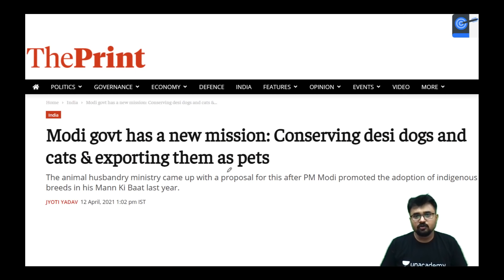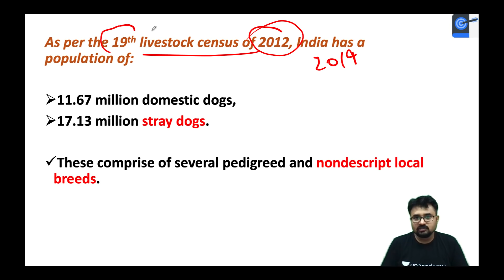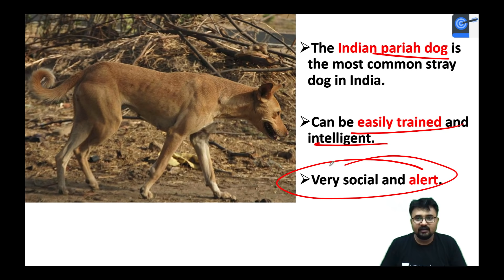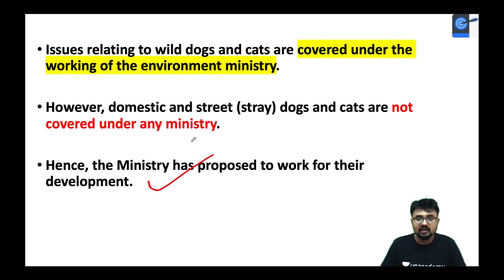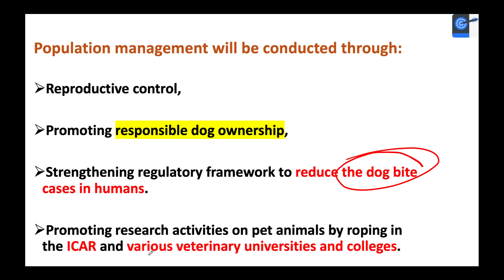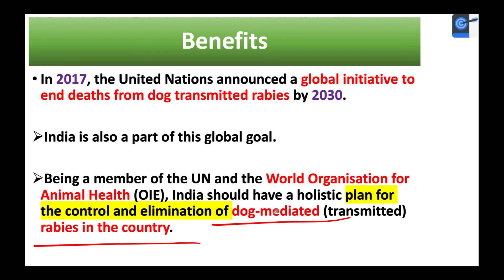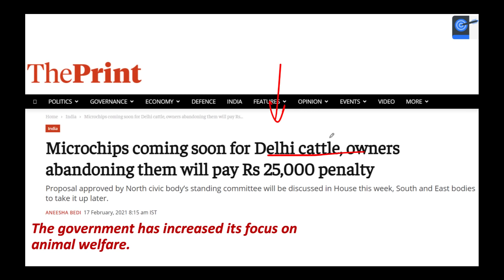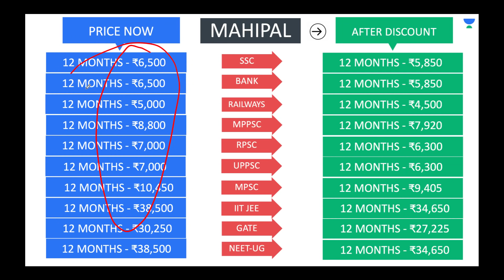Proposal to Conserve and Export Stray Dogs by Department of Animal Husbandry & Dairying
This lesson starts with a discussion on - Proposal to Conserve and Export Stray Dogs by the Department of Animal Husbandry & Dairying. What is the way forward? - for UPSC CSE by MahipalSir. It is very important for the UPSC CSE/IAS 2021 preparation.

Unacademy Subscription Benefits:

1. Learn from your favourite teacher
2. Dedicated DOUBT sessions
3. One Subscription, Unlimited Access
4. Real-time interaction with Teachers
5. You can ask doubts in a live class
6. Limited students
7. Download the videos & watch offline